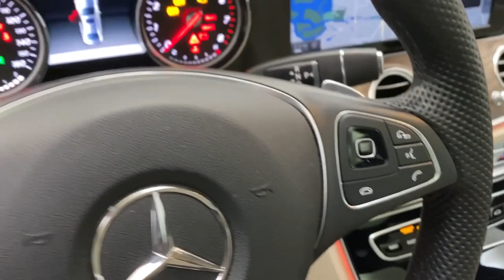2017 Mercedes-Benz E-Class Walk-Around Rockville Centre, Nassau, Long Island, New York, Queens, NY L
2017 Mercedes-Benz E-Class Walk-Around
2017 Mercedes-Benz E-Class E 300 Sport - Stock#: LR1797 - VIN#: WDDZF4KB7HA175918

Only 7,121 Miles! Scores 29 Highway MPG and 22 City MPG! This Mercedes-Benz E-Class has a strong Intercooled Turbo Premium Unleaded I-4 2.0 L/121 engine powering this Automatic transmission. Dealer Certified Pre-Owned.* MB Certified Pre-Owned Value and Confidence! *Being a MB Certified Pre-Owned means this vehicle has passed a rigorous 162-point inspection. Not only do you receive the remainder of the new car warranty but and additional 1 Year UNLIMITED Miles warranty being a CPO. This coverage can be extended for an additional 2 Years for a total of 3 Years UNLIMITED Miles beyond the new car warranty. Every Certified vehicle also includes 24/7 Roadside Assistance, trip interruption and as always a complete CARFAX Vehicle History Report.*You Can't Beat the Price with These Options *WARMTH & COMFORT PACKAGE -inc: Galvanized Shift Paddles, Warmth & Comfort Package Code, Heated Steering Wheel, Heated Armrests, SPORT PACKAGE -inc: lowered suspension w/selective damping and Mercedes-Benz star in radiator grille, Sport Body Styling, Sport Interior, Sport Interior (P15), PREMIUM 3 PACKAGE -inc: PRE-SAFE Impulse Side, Air Balance Package, Driver Assistance Package Plus, Parking Assist Package Code, Head-Up Display, Power Rear-Window Sunshade, Electric Trunk Closer, DISTRONIC PLUS w/PRE-SAFE Brake, Steering Assist, LED Intelligent Light System, Hands-Free Access, Lighting Package Code, Active Front Seats Package w/Massage Feature, Parking Pilot, Surround View System, NFC Wireless Charging, KEYLESS GO Comfort Package Code, Luxury Front Headrests, Speed Limit Assist, SiriusXM Radio, free trial period, KEYLESS GO, Rapid Heating Functionality for Front Seats, Adaptive Highbeam Assist, ACOUSTIC COMFORT PACKAGE -inc: increased cabin insulation, windshield and side windows w/acoustic and heat absorbing membrane, Infrared Glass , WHEELS: 18 5-SPOKE (STD), PANORAMA ROOF -inc: power tilt/sliding sunroof, NATURAL GRAIN BROWN ASH WOOD TRIM, LOWERED SUSPENSION W/SELECTIVE DAMPING SYSTEM, BURMESTER SURROUND SOUND SYSTEM -inc: 590 Watts, 13 speakers, BLACK HEADLINER.* Stop By Today *Treat yourself- stop by Mercedes Benz of Rockville Centre located at 650 Sunrise Highway, Rockville Center, NY 11570 to make this car yours today!*Full Documentation!*Click on the Auto iPacket link for Vehicle Window Sticker and other documents.